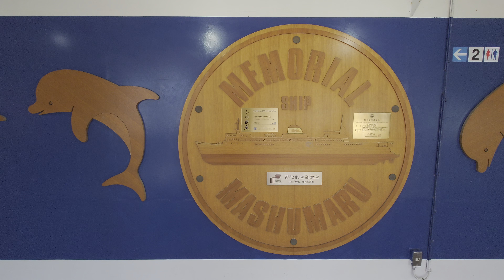北海道観光動画（函館市）4K・HDR対応その3 Videos taken in Hokkaido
函館市にある函館市青函連絡船記念館摩周丸の動画です。２０２４年５月１日撮影。
Sightseeing in Hakodate City part 3